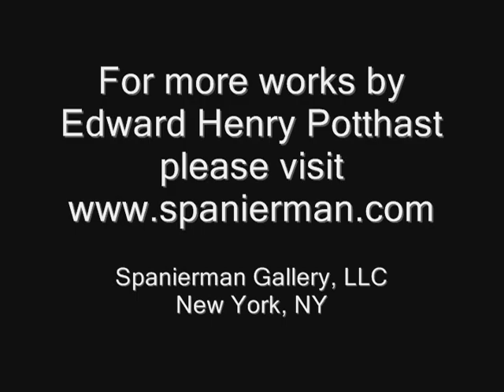Edward Henry Potthast - "TheShade", ca. 1920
Ira Spanierman discusses one of his favorite painters, Cincinnati-born artist Edward Henry Potthast (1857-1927) who moved to New York in the 1890s.  In this Impressionist painting, The Shade, ca. 1920, Potthast depicts beachgoers enjoying themselves in the sun. Potthast was famous for his paintings of leisurely scenes at the beach, which he painted almost exclusively in the 1910s and 1920s.